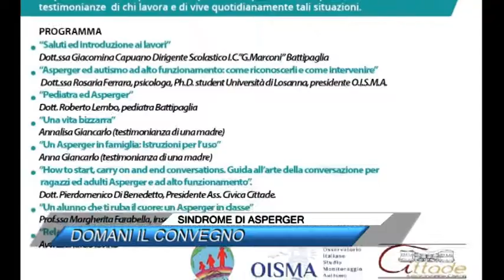SINDROME DI ASPERGER, DOMANI IL CONVEGNO